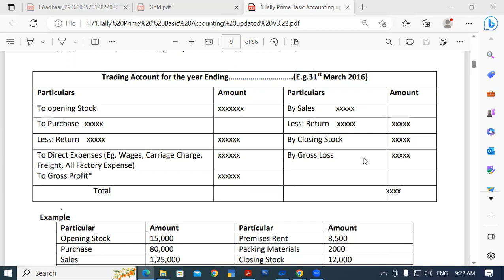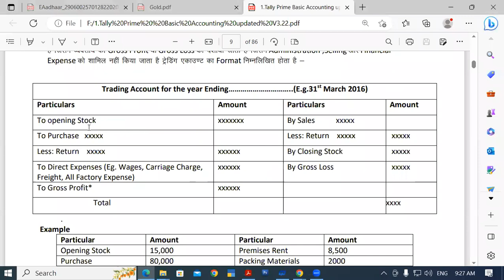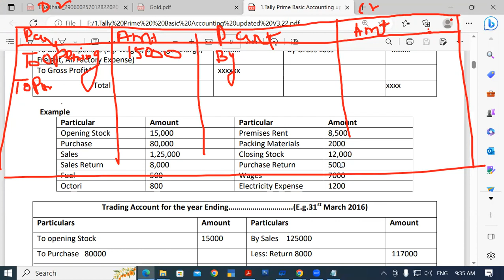About Final Account in Tally Prime | GIT Education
In this video we will learn about, Preparation of  Final Account in Tally Prime.